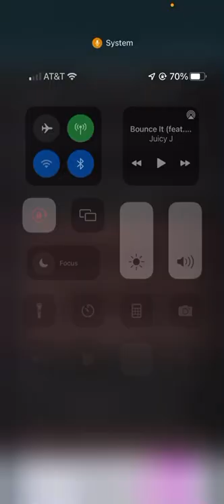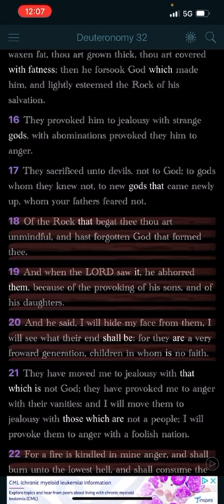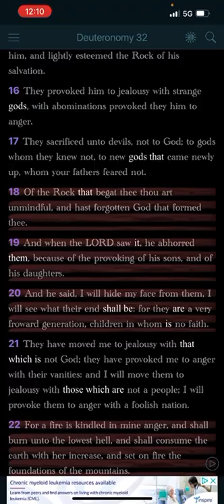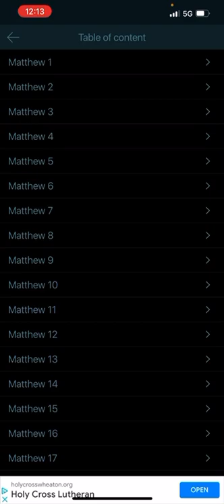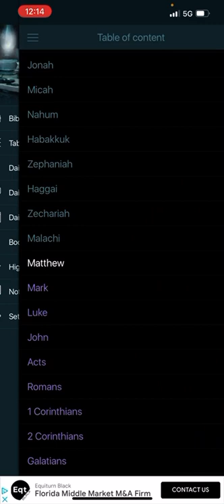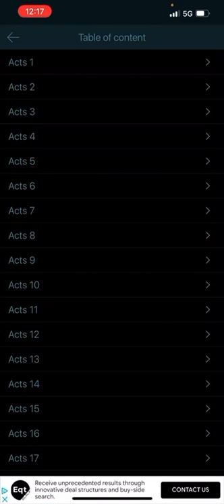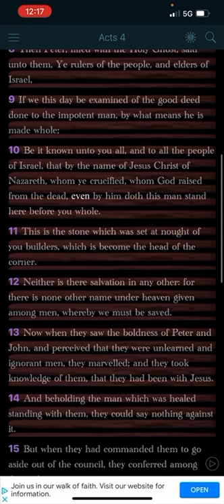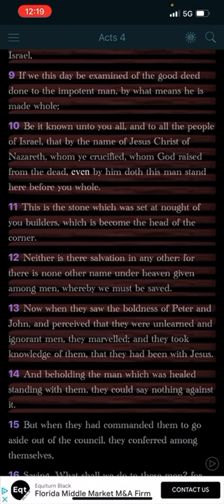We Need Yahawashi To Plead Our Cause